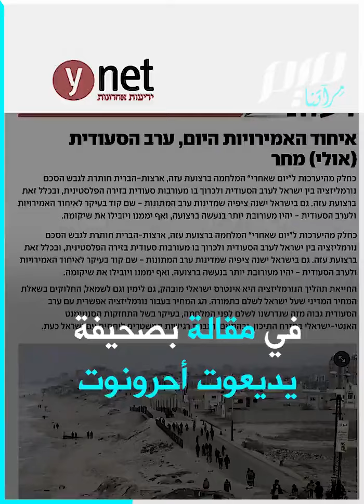لماذا تفضل إسرائيل النفوذ الإماراتي في قطاع غزة؟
"أبو ظبي تشارك إسرائيل المصلحة في إزاحة حمـ.ـاس عن سلطة غزة".. الباحث الإسرائيلي يوئيل جوزانسكي يدعو لزيادة نفوذ الإمارات في قطاع غزة ضمن ترتيبات ما بعد الحرب.. لكن لماذا يفضل قادة الاحتـ.ـلال دولة أبناء زايد تحديدا؟!ميم